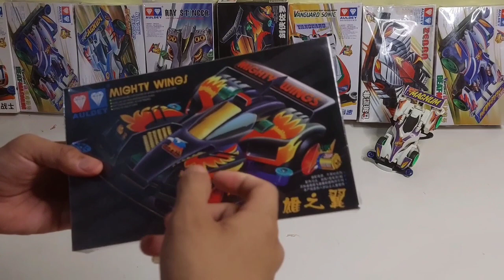mighty wings ada marking Auldey nya, dibagian manakah?